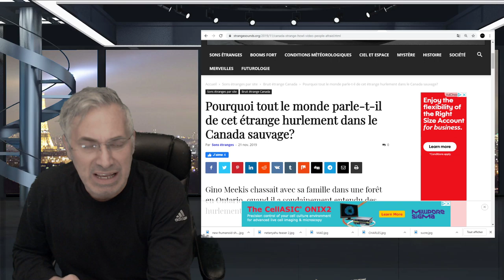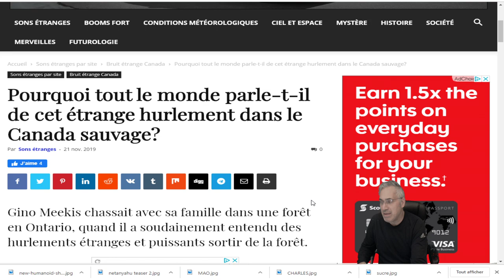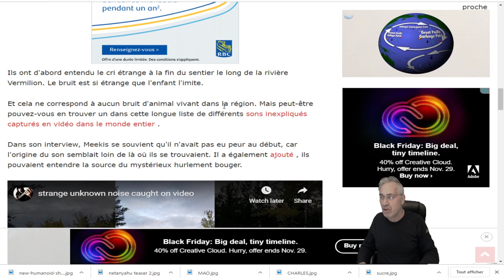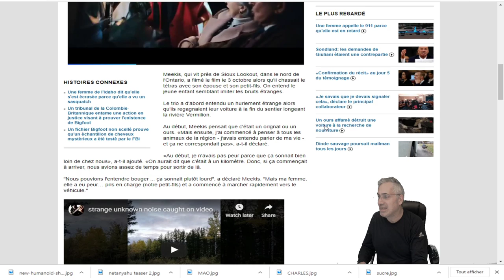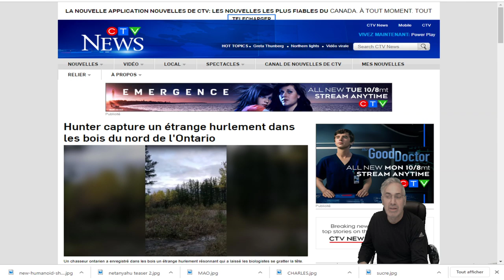Pourquoi tout le monde parle-t-il de cet étrange hurlement dans le Canada sauvage?